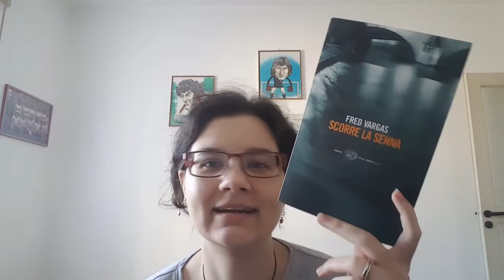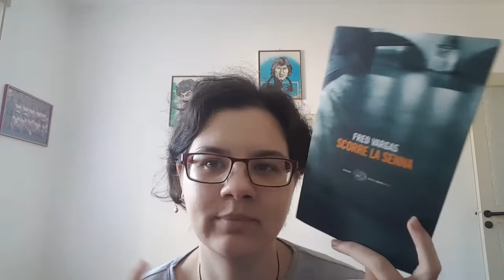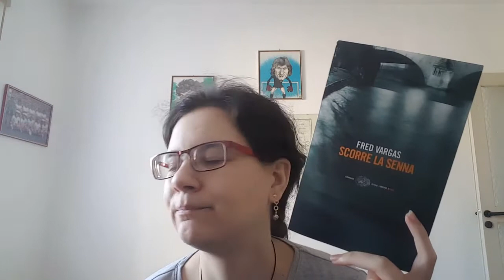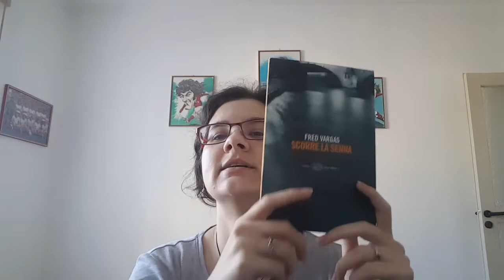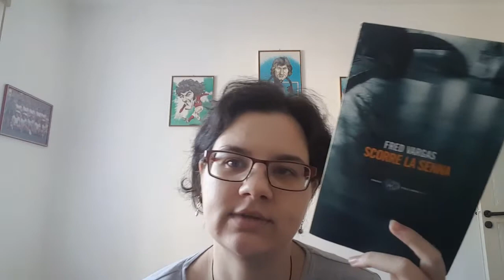Books Around The World #4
Buongiorno!
Torna il progetto in collaborazione con tutta la banda.
Il giro intorno al mondo prosegue, anche se siamo ormai quasi alla fine, e questa volta io sono rimasta in Europa: nello specifico sono stata in Francia, con un libro che mi è piaciuto MOLTISSIMO.